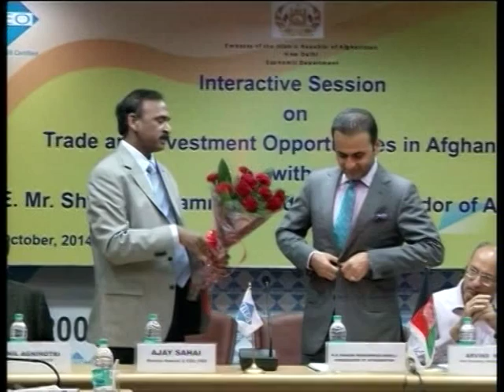Indian traders keen to invest in Afghanistan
Indian traders are looking to foray into Afghanistan and bridge trading gap between India and Afghanistan